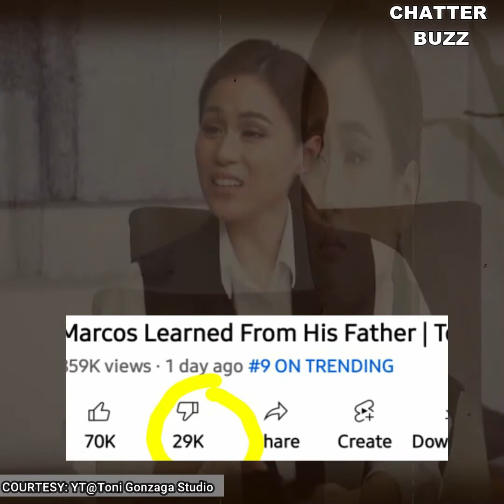Netizens, samu't sari ang reaksyon sa interview ni Tony Gonzaga kay Bongbong Marcos!